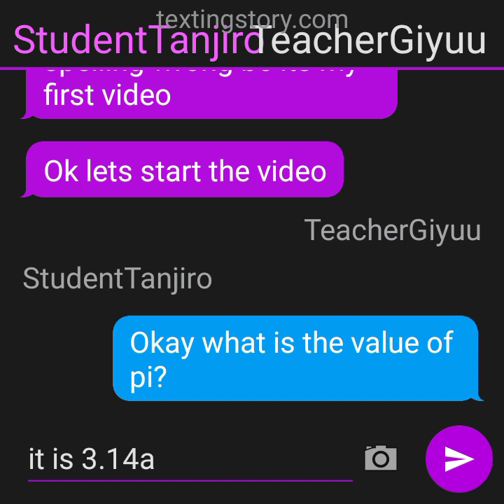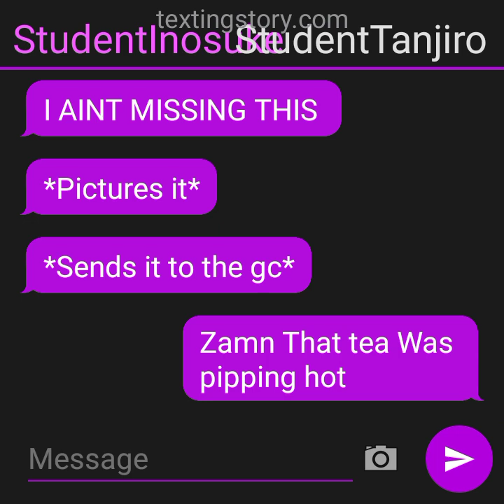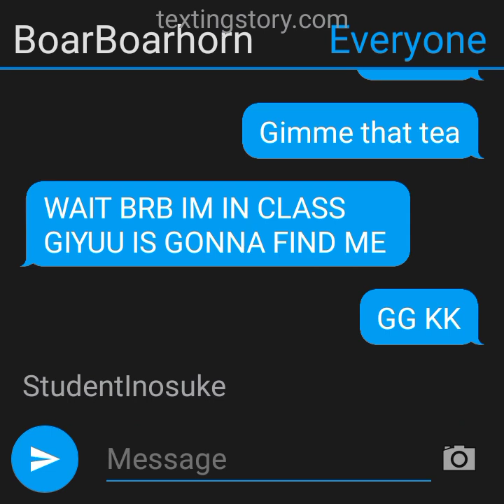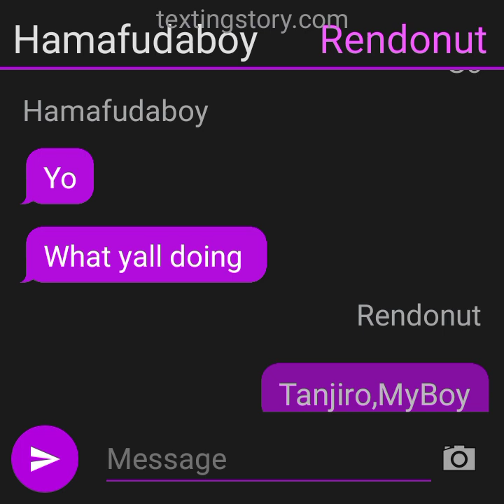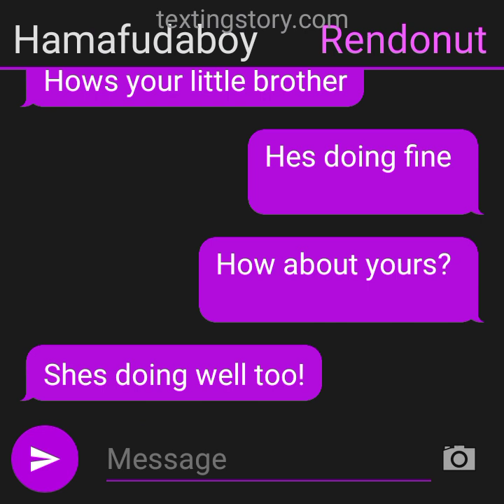Demon Slayer HighSchool Part 1